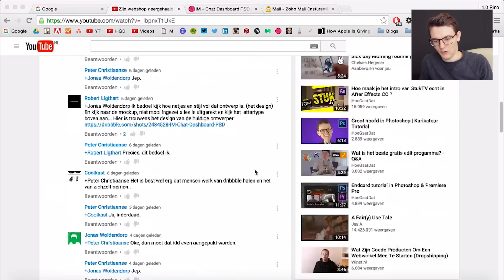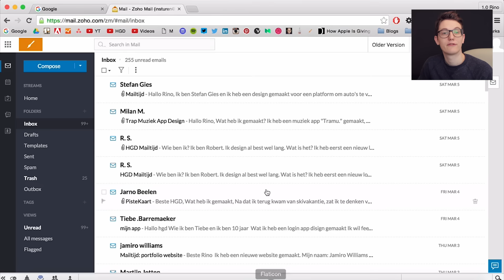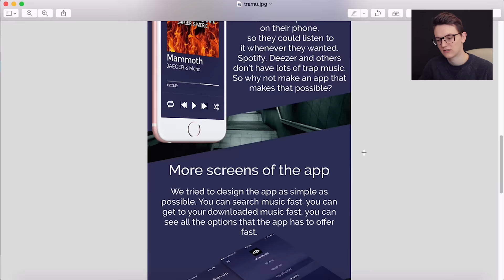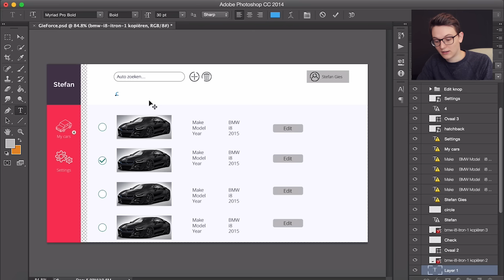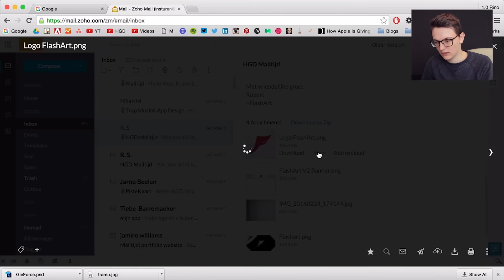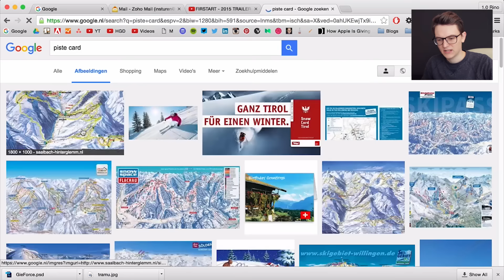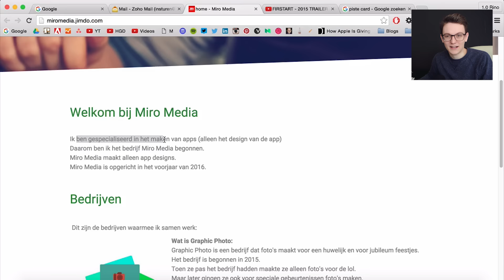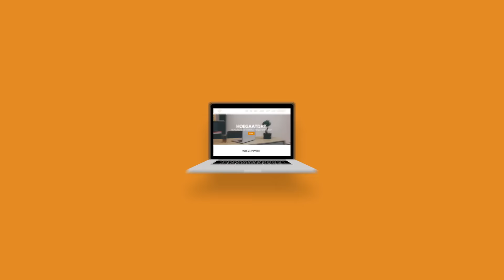Ik word zo moe van copycats - MailTijd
Ik moest het onderwerp wel een keer goed behandelen: kopieren. Hoe hou je jezelf nou echt creatief i.p.v. een copycat gedrag? Ik ben benieuwd hoe jullie hier over denken, laat het me zeker even weten in de reacties.

Wil jij ook wat insturen?
- Je naam
- Wat is het
- Waarvoor het is gemaakt of gebruikt gaat worden
- Je onderbouwing van je ontwerpkeuzes (deze is het belangrijkste), waarom is jouw ontwerp zoals die is?
- En vergeet de bijlage niet!

Schrijf je in voor de nieuwsbrief als je meer behind the scenes info wilt

Heb je een uitgebreidere vraag of wil je gewoon even je hart luchten?